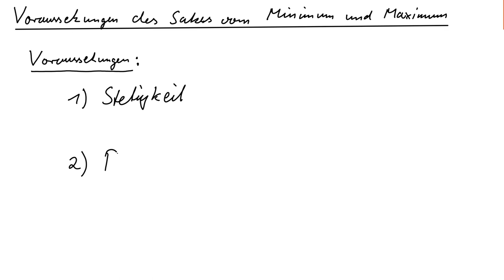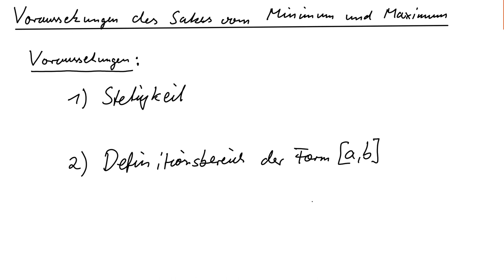Voraussetzungen des Satzes vom Minimum und Maximum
== Quelle ==

== Lizenz ==